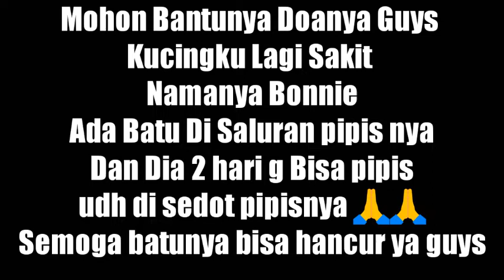Desain Terowongan Nether Part Akhir - Minecraft Mpus Survival Indonesia #38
▪//♠// Desain Terowongan Nether Part Akhir - Minecraft Mpus Survival Indonesia #37//♠//▪

▪Hallo guys kembali lagi bersama saya di sini Zero craft573 woke guys kita melanjutkan lagi bermain minecraft survival indonesia Mcpe dan di video kali ini sesuai requas dari viewer gua bikin nether tunnel, di tonton sampai akhir ya guys

🐱 Kinemaster diamond
🐱 Pixellab
🐱 Eraser
🐱 Mobizen

🐰TAG 🐰
Mefelz hardcore
Mefelz sans smp
Mefelz RLCraft
Mefelz sans smp s2
Zenmatho hardcore
Zenmatho sans smp
Zenmatho sans smp s2
Zenmatho survival indonesia
Zenmatho survival indonesia s2
Kerodiamond mcpe
Kerodiamond survival indonesia
Kerodiamond survival indonesia s2
Kerodiamond RLCraft
Apid gaming immocraft
Apid gaming MCPE
Apid gaming RLCraft
Diansaurs immocraft
Diansaurs mcpe
Diansaurs sky block
Alwisusilo immocraft
Alwisusilo minecraft
Dhanigates immocraft
Dhanigates survival indonesia
Eryo indo immocraft
Eryo indo mcpe
Eryo indo RLCraft
Erpan1140 sans smp
Erpan1140 sans smp s2
Erpan1140 sky block
Erpan1140 survival indonesia
Mhavin minecraft survival abangade
Mhavin showcase
Mhavin MCPE
Eldisaja dissurvival
Eldisaja Mcpe
Tutorial cara membuat iron golem farm
Minecraft mod
Minecraft animasi
Minecraft minecraft
Minecraft nod indonesia
Minecraft hermithcraft
Muhammad Fuja immocraft
Tutorial villager breader
Tutorial farm otomatis
Tutorial membuat cow farm
Tutorial terbang seperti sans smp